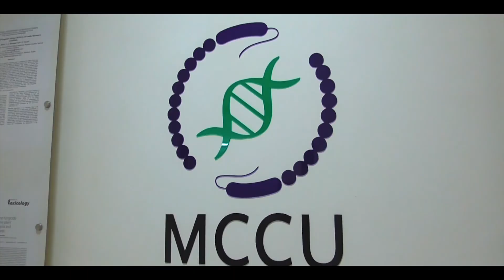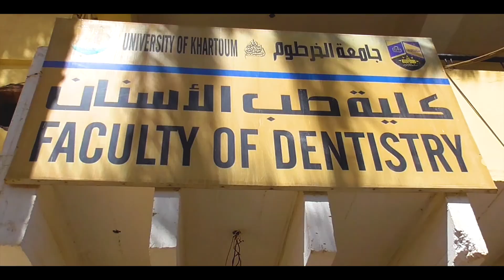AAU Talks: The Higher Education Space in Sudan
AAU Talks sit-in host, Ransford Bekoe, interviews Prof. Prof. Bakri Saeed, President of Sudan International University  and Board Member of the Association of African Universities (AAU) on the higher education space in Sudan.